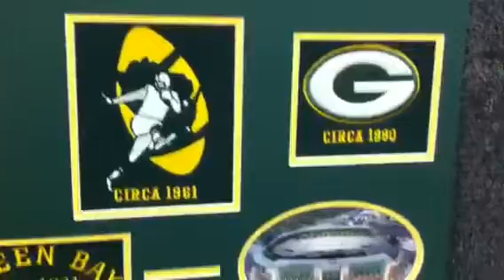Green bay Packers collage from ArtandMore.com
Green Bay Packers thoroughout the years wool felt logo s come with the panoramic framed under and a quality balck frame.